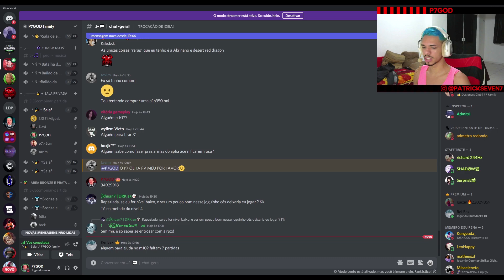STANDOFF 2 AKR NECROMANCER STATTREK ‹ P7GOD ›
🙋‍♂️ AONDE ENCONTRAR O P7GOD

Memória 👉  2 Memórias Corsair Vengeance LPX, 8GB
Solid-State Drive (SSD) 👉 Crucial BX500, 480GB
Monitor 1 👉 LG 21,5 pol 60hz
Monitor 2 👉 Samsung 18 pol 60hz
Iluminação 👉 Ring Light 16cm
Tripé 👉 120cm